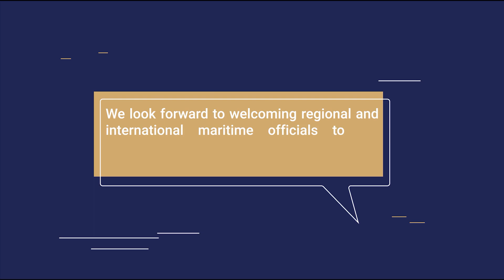Rear Admiral Seth Amoama, Chief of Naval Staff, Ghana Navy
Rear Admiral Seth Amoama, Chief of Naval Staff, Ghana Navy talks all about the upcoming International Maritime Defence Exhibition & Conference, the plans for the event and commemorating Ghana Navy's 60 years of Naval excellence!